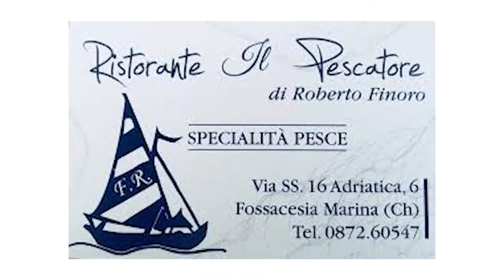Viaggio in Abruzzo - Fossacesia puntata 3